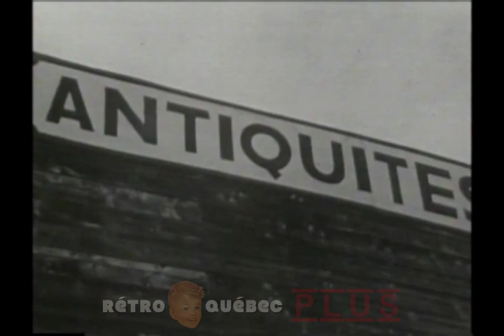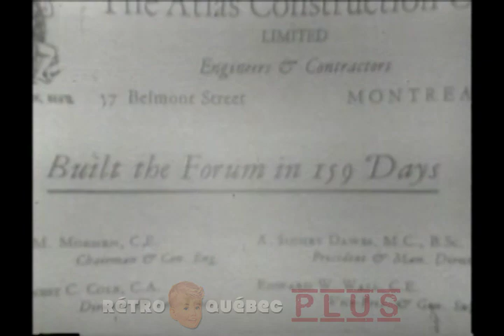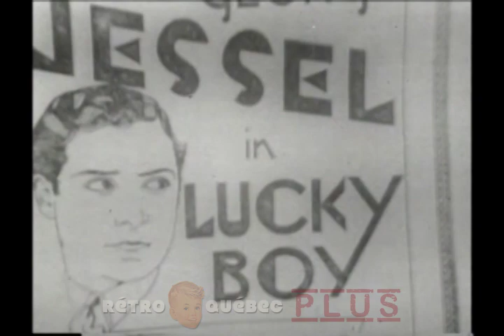Partie de hockey inaugurale - 2 novembre 1968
Cérémonie spéciale et partie de hockey entre les Canadiens de Montréal et les Red Wings de Détroit à l'occasion de l'inauguration du forum de Montréal qui venait d'être fraîchement rénové.